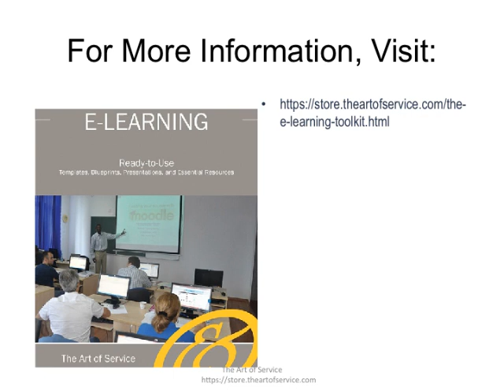The E Learning Toolkit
This innovative set of documents and ready-to-use templates will provide you with a head start for both learning and applying of a E-Learning approach that meets today's standards.